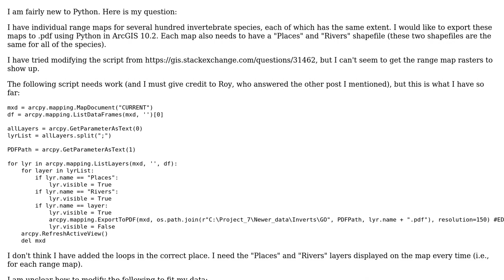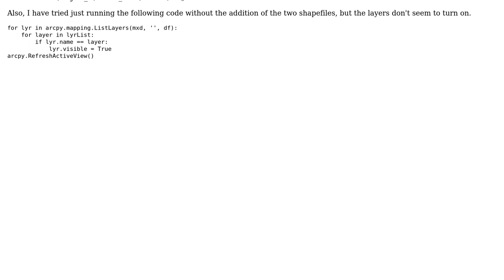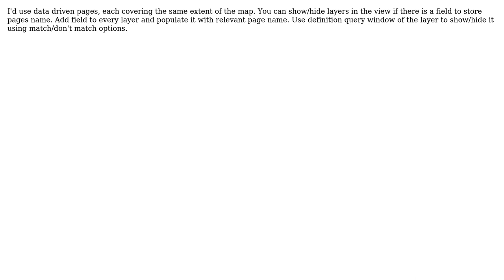GIS: Using ArcPy to export multiple layers to .pdfs? (2 Solutions!!)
GIS: Using ArcPy to export multiple layers to .pdfs?

With thanks & praise to God, and with thanks to the many people who have made this project possible! | Content (except music & images) licensed under CC BY-SA | Music | Images & others | With thanks to user PolyGeo user jon_two user Henrik user FelixIP and the Stack Exchange Network Trademarks are property of their respective owners. You are responsible for your own actions.